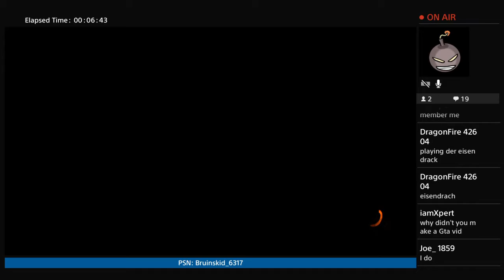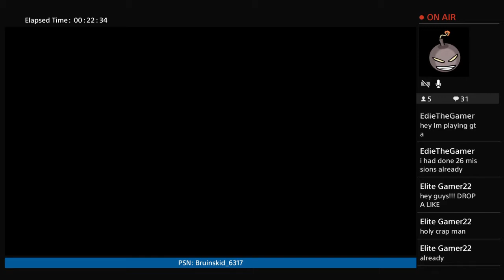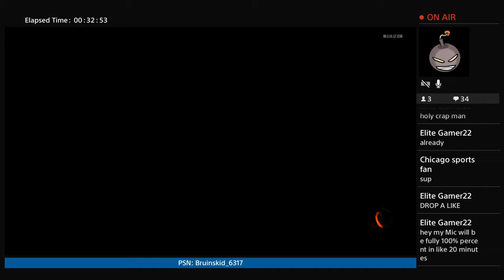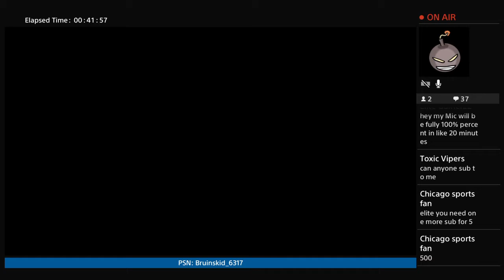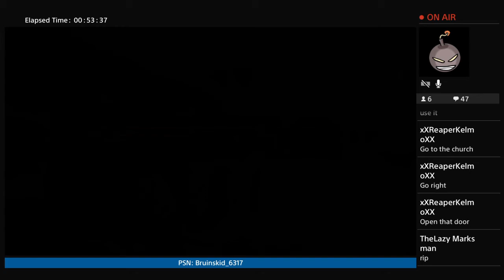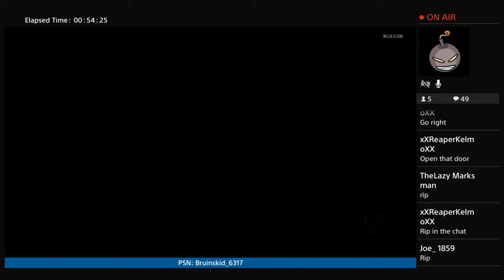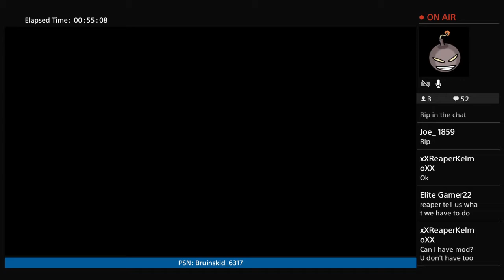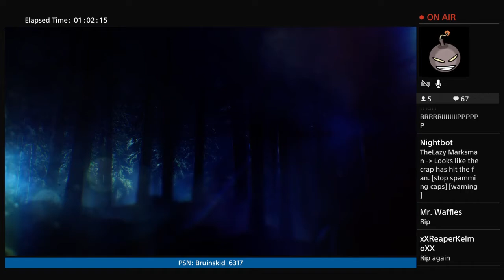GUN GAME IS BACK IN BO3!!!!!!